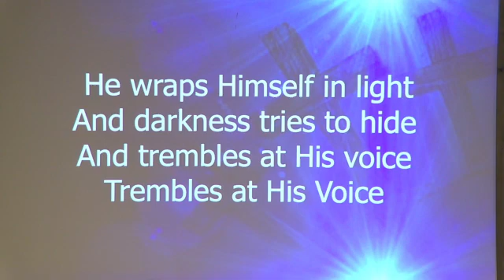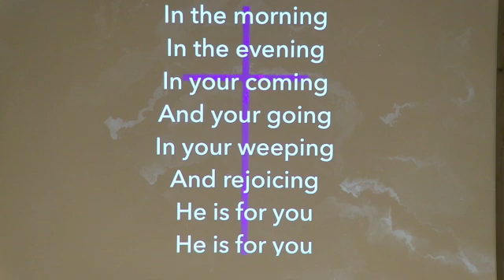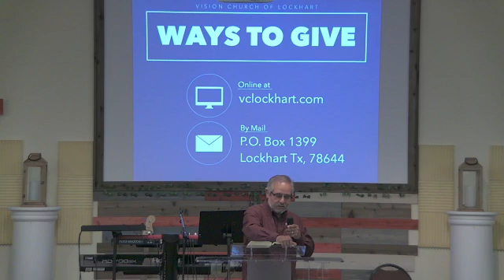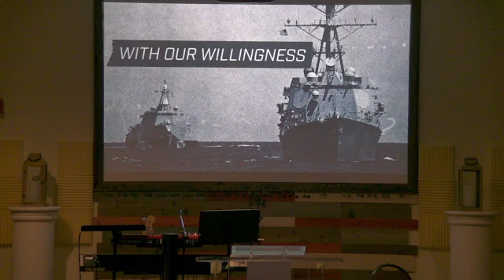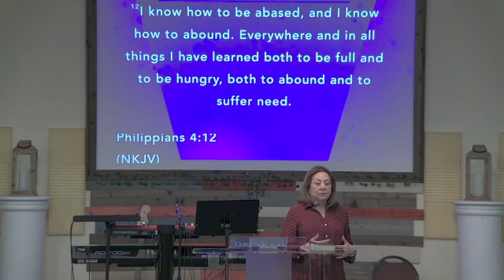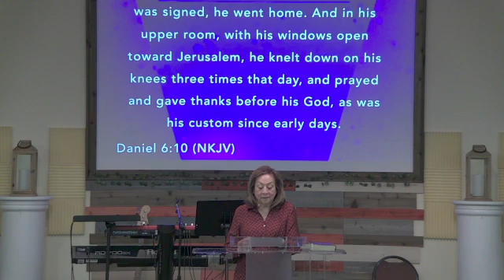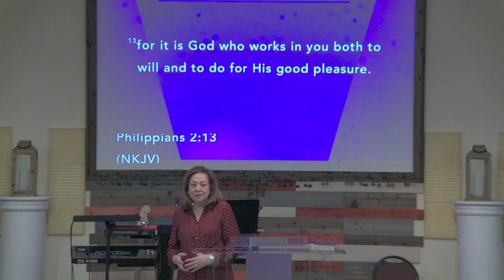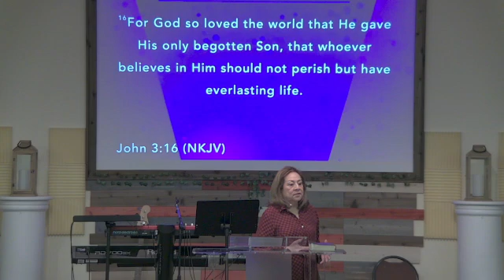"Be Thankful In All Things" Pastor Sally Lujan